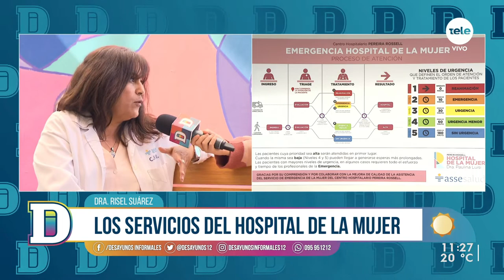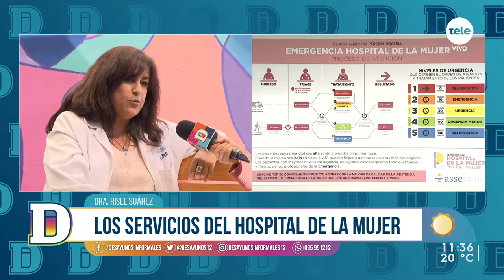Mortalidad neonatal en el Hospital Pereira Rosell en 2021 fue la más baja en cuatro años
En un informe presentado por el centro con los resultados obstétricos perinatales del año pasado, se resaltan las 51.762 consultas realizadas, 5.823 nacimientos y una baja en el embarazo adolescente. La Dra. y directora del hospital, Risel Suárez, destacó que se continúa con el trabajo con adolescentes, así como también en la prevención de nacimientos prematuros mediante en la cirugía fetal en útero.